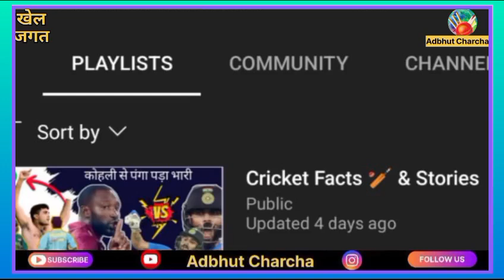4.6 kg वजन कम 😳 कर Aman Sehrawat ने Bronze Medal 🥇 जीता | How Aman Lost 😳 4.6kg weight before match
4.6 kg वजन कम 😳 कर Aman Sehrawat ने Bronze Medal 🥇 जीता | How Aman Lost 😳 4.6kg weight before match
In this video I have shared the information about how Aman Sehrawat Lost 4.6 kg weight before the match and won a bronze medal for India in the Olympics 2024. Aman Sehrawat's weight suddenly gained 4.5 kg after losing the semifinal match from Japan.
Then his coach planned and they lost his 4.6 kg weight within 10 hours.